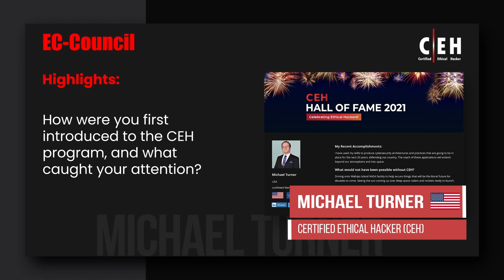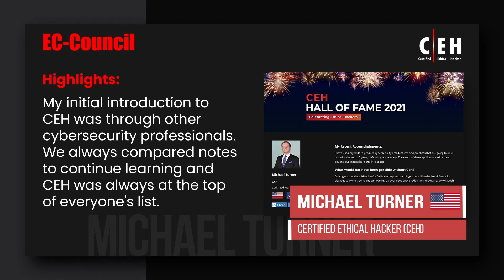How C|EH Trained Me for a Job at Lockheed Martin | Michael Turner|EH Practical | EC-Council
C|EH Hall of Fame Awardee Success Story
Michael Turner (Certified Ethical Hacker Master) USA
Designation: Cyber Security Engineer Senior Staff
Company: Lockheed Martin

Michael Turner is a Cybersecurity Engineer Senior Staff at Lockheed Martin. He specializes in projects for the department of defense, where he works with his colleagues to develop innovative technologies that are best in class and beats industry standards. Michael is also one of the very first cyber – mercenaries. As a white hacker in a green team, his duties involve securing the system and minimizing the risks by eliminating the vulnerabilities. He recommends C|EH since it is the first certification to introduce hackers' tools and techniques in cyberattacks.
Michael Turner was introduced to the C|EH program while comparing notes with other cyber security professionals. In this video, he talks about how C|EH has become the default standard for ethical hacking courses. Quoting Michael Turner who has spend decades in cybersecurity working primarily on defense projects, he says, “While other certifications talk the talk, C|EH walks the walk and is recognized by the department of defense.”

About CEH:
Certified Ethical Hacker CEH v11 will teach you the latest commercial-grade hacking tools, techniques, and methodologies used by hackers and information security professionals to hack an organization lawfully.

Career Benefits of CEH
• Average Pay Scale $90,000
• Job Vacancies 10,000+ only for CEH
• Entry to 20+ Job Roles

Certified Ethical Hacker Program
Leading the Cybersecurity Industry Since 20 Decades

ABOUT THE CEH PRACTICAL
CEH Practical is a six-hour, rigorous exam. It requires you to demonstrate the application of Ethical Hacking techniques such as threat vector identification, network scanning, OS detection, vulnerability analysis, system hacking, web app hacking, etc., to solve a security audit challenge.
The hands-on exam will test you to your limits in unearthing vulnerabilities across major operating systems, databases, and networks. It is not a simulated exam. It mimics a real corporate network using live virtual machines, networks, and applications designed to test your skills. You will be presented with various scenarios and asked to demonstrate the knowledge acquired in the CEH course to find solutions to real-life challenges.
Furthermore, you will be given limited time, just like in the real world. A panel of experienced SMEs developed the exam. It includes 20 real-life scenarios with questions designed to validate essential skills required in the Ethical Hacking domains as outlined in the CEH program.

Many other certification providers talk about Performance-Based Assessments, but the reality is far from them testing your skills in a real-life environment. Most of these 'performance-based tests' are limited to simulations or interactive ways of theoretically testing your knowledge.

Secure Your Future with World’s No. 1 Certified Ethical Hacking Course
Your One-Way Ticket into a Highly Respected Cybersecurity Career

CEH (PRACTICAL) CREDENTIAL HOLDERS ARE PROVEN TO BE ABLE TO:
• Demonstrate the understanding of attack vectors.
• Perform network scanning to identify live and vulnerable machines in a network.
• Perform OS banner grabbing, service, and user enumeration.
• Perform system hacking, steganography, steganalysis attacks, and cover tracks.
• Identify and use viruses, computer worms, and malware to exploit systems.
• Perform packet sniffing.
• Conduct various web server and web application attacks, including directory traversal,   parameter tampering, XSS, etc.
• Perform SQL injection attacks.
• Perform different types of cryptography attacks.
• Perform vulnerability analysis to identify security loopholes.